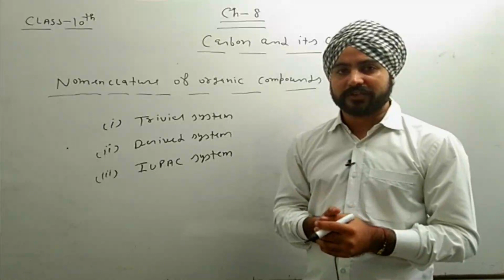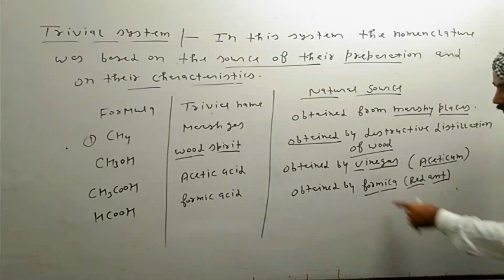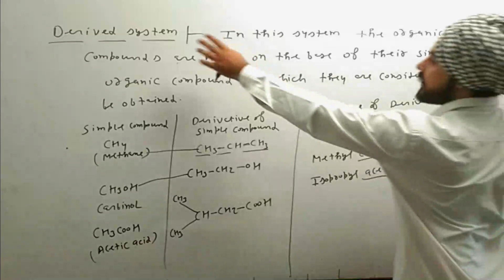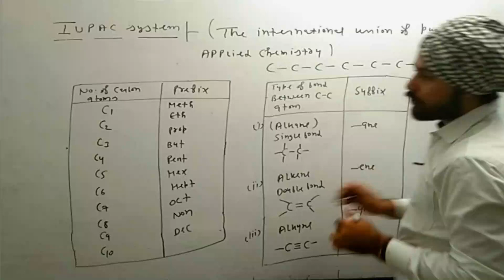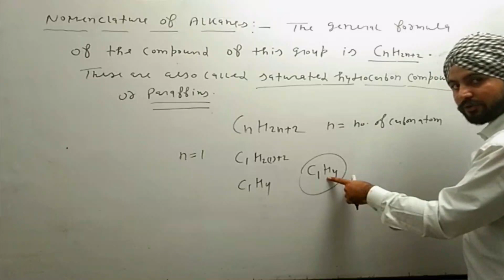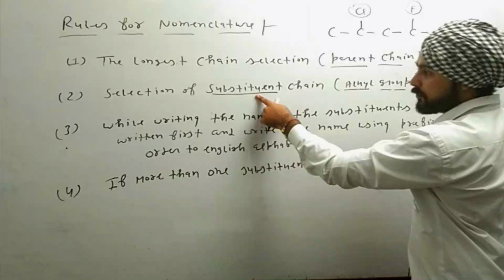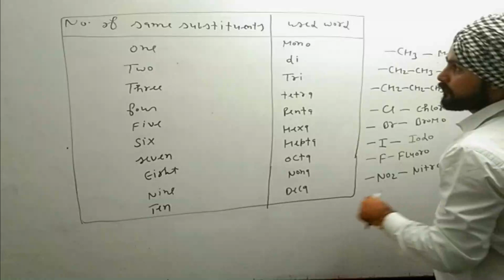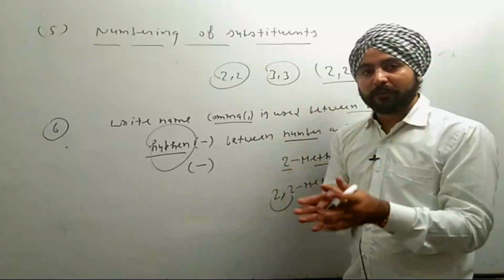Class10th || Science || Carbon And Its Compound || NOMENCLATURE OF ORGANIC COMPOUND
Class10th || Science || Carbon And Its Compound || Pawanpreet Sir || Prince Academy Sikar ||